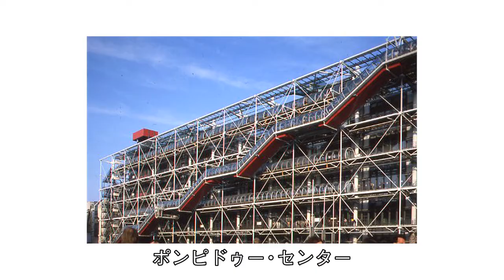近畿大学 建築学部WEB講義 「建築をデザインする」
新しい建築の世界を見てみよう！
「全方位建築宣言！近畿大学」